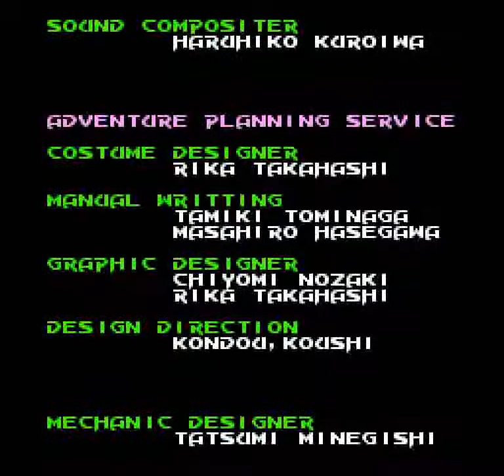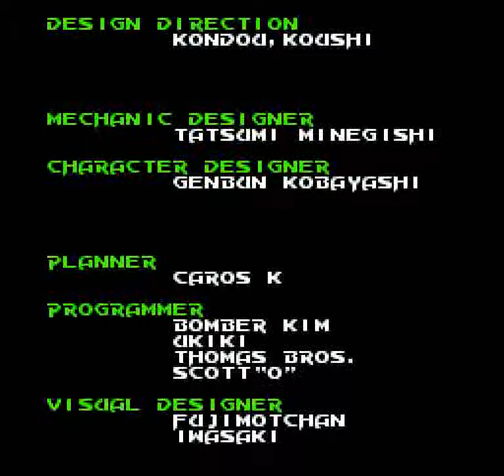Accelebrid (SNES) - Stage 6